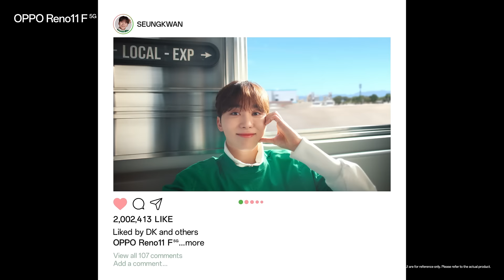OPPO Reno11 F 5G | Like Every Snap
ขอต้อนรับสมาชิกใหม่ของ OPPO

BSS (SEVENTEEN) ในฐานะ OPPO Reno Experts ของเอเชียแปซิฟิก 🌟

บันทึกทุกช่วงเวลาสุดพิเศษ สัมผัสโลกแห่งความคิดสร้างสรรค์ ด้วย OPPO Reno11 F 5G ได้แล้ววันนี้ 📸